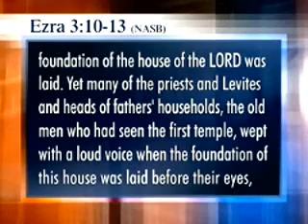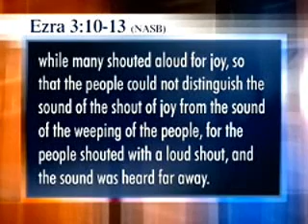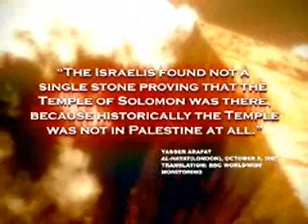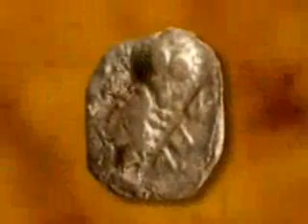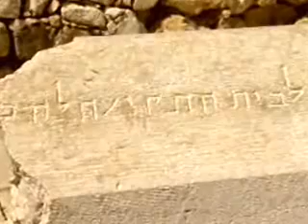Rebuilding the Temple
Preparations are going on to build the Third Jewish Temple in Jerusalem.